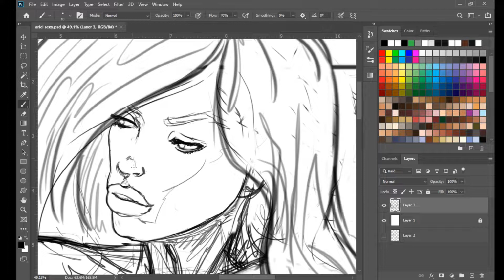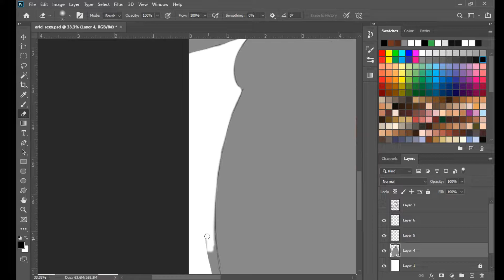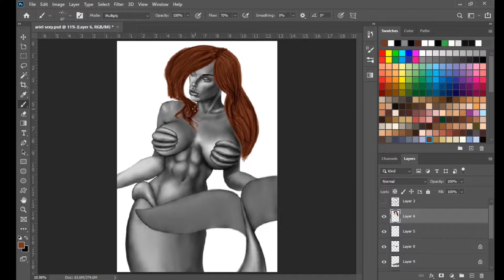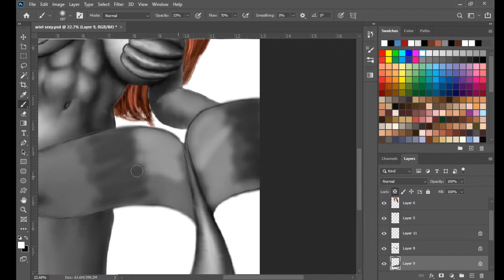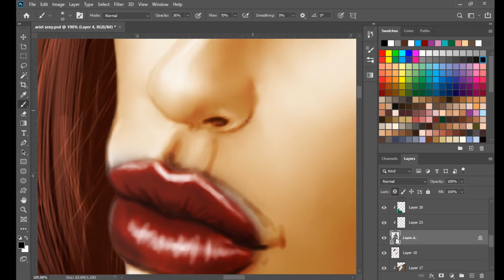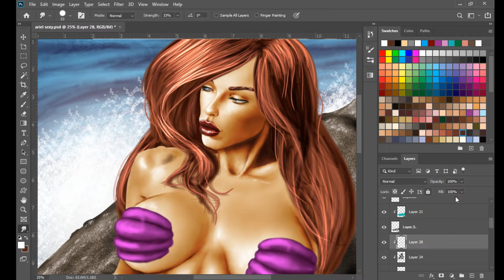Ariel digital painting time lapse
A time lapse of my digital painting of a grown-up Ariel from The Little Mermaid.